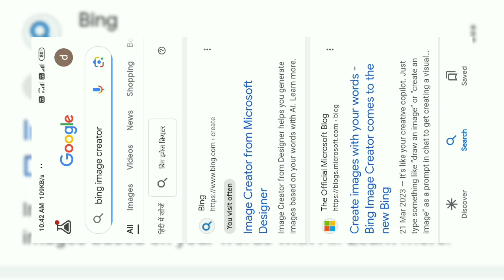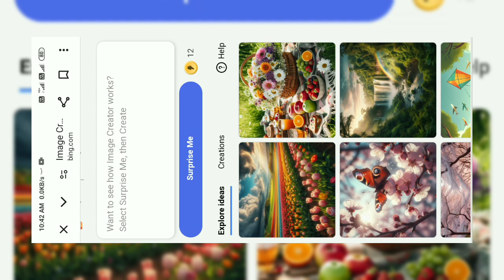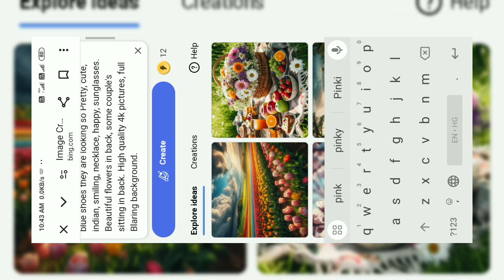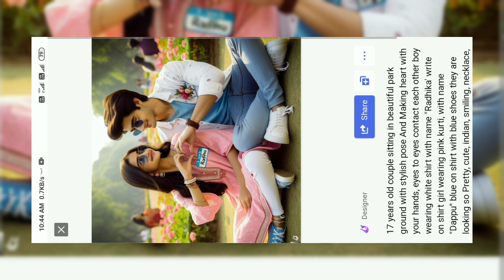Special Girl And Boy AI Image Generator 3D Couple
Girlfriend ke sath image generator
3d ai image generator
3d ai photo editing
3d ai couple photo editing
3d ai social media image
3d ai cartoon image editing
3d ai video generator

👉 PROMPT 👈
              Indian, a girl, a boy, an 18 year old boy and a 16 year old girl, both are roaming in the fair and eating ice cream. The boy's shirt is black and white, the girl's t-shirt is wearing yellow and lower. The name Dabbu is written on the girl's shirt. The name Khushi is written on the girl's shirt. There are many big swings in the background and many men are roaming around. Real Image Full HD Image